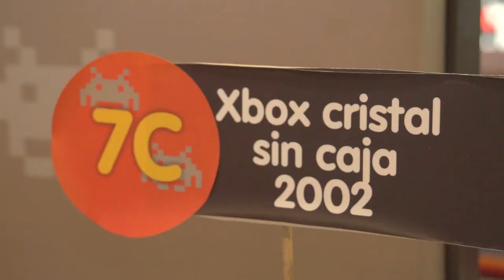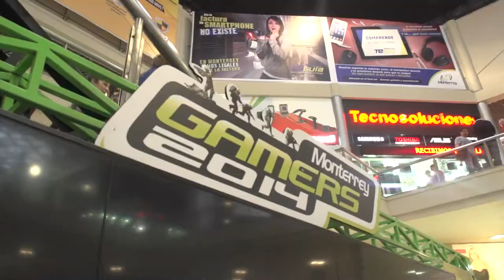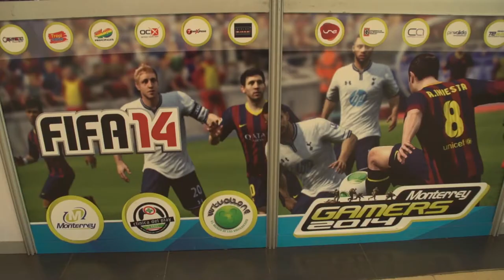Monterrey Gamers 2014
El centro comercial Monterrey es un sitio especializado para la tecnología, donde se pueden adquirir computadores de gama alta para el más exigente gamer, hace días se celebró el evento Monterrey Gamers donde se encontraron los más aficionados a los videojuegos y esto fue lo que vimos.